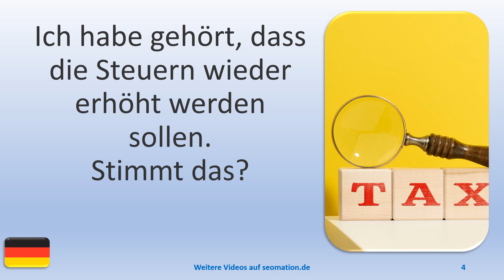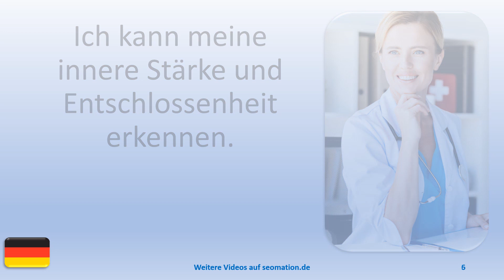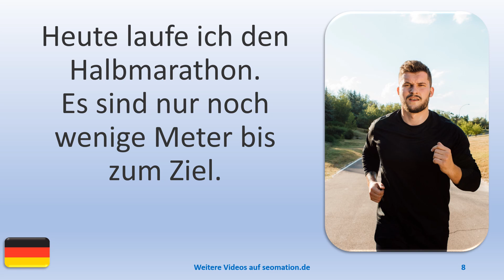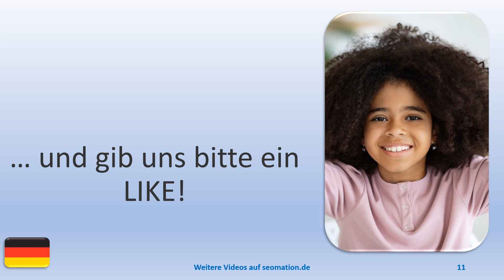▶️10685▶️Ich lerne Deutsch mit Texten und Bildern in unterschiedlichen Situationen. Lies Info unten!